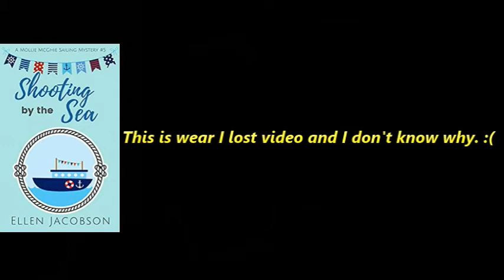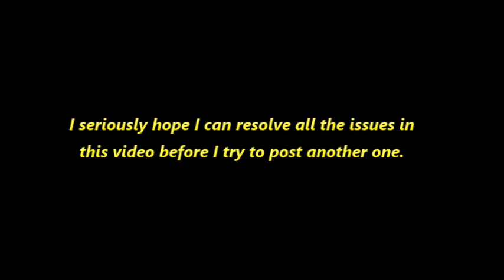End of 2020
I barely made it out of 2020 so of course, I'm late sharing what I read, but at least I'm still sharing. I promise to get better at this.